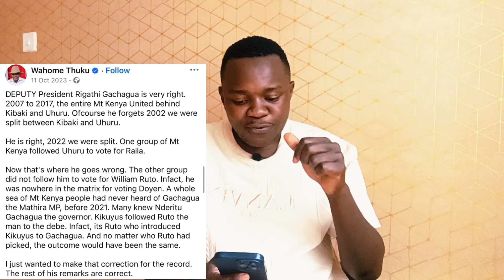UNBELIEVABLE! Ruto-Gachagua Morning SHOCKER.